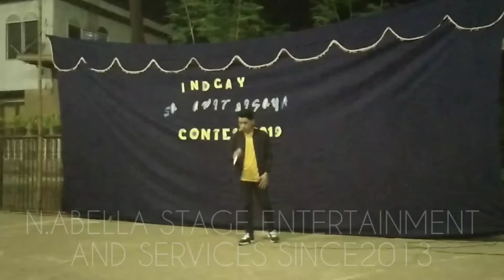IKAW RA (cover) by Ace Chandler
2nd runner up of INDIGAY SA AWIT BINISAYA @ Tabuan guindarohan minglanilla cebu 11/15/19

Brought to by N.ABELLA STAGE ENTERTAINMENT AND SERVICES SINCE 2013 for more events and bookings visit my fb NOELGIE ABELLA